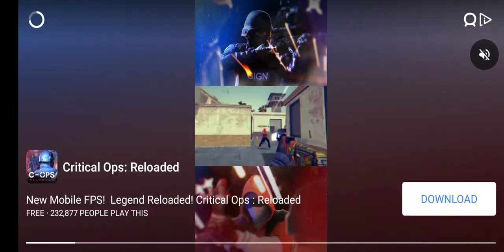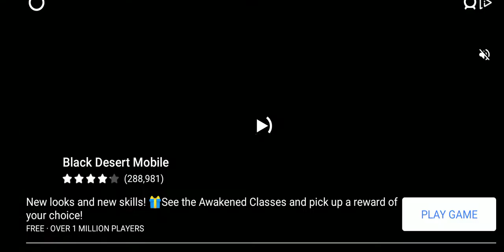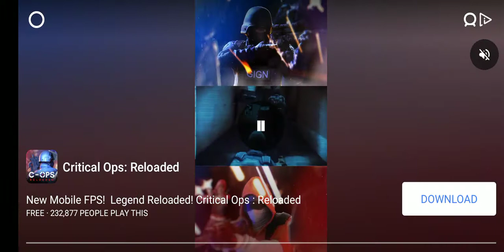Scary teacher malay tampa mic